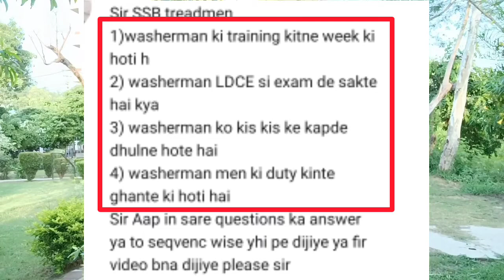ssb की भर्ती||SSB tradesman washerman job profile||recruitment||training||promotion||salary||duty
is video me baat kiya hu SSB washerman our constable GD ke facts ke bare me।
ummid hai e video apko helpfull lagi hogi

ऐसे ही interesting video देखते रहने के लिए मेरे channal को subscribe कर bell 🔔🔔 icon को press कर all पर select कर लीजिए ताकि मैं वीडियो डालू तो आपको वीडियो मिलता रहे।
वीडियो को अपने दोस्तो को भी share करे और comment करके जरूर बताएं कि video आपको कैसा लगा। धन्यवाद

ap mujhe email pr bhi sampark kr sakte hai

share ,comment, like karna nhi bhule

Fallow me on instagram:-rajranjan117
Fb page:- Ranjan kumar k vlogs